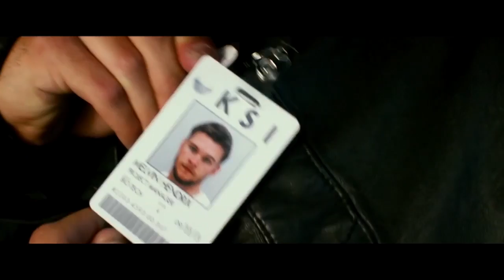Transformers: Age of Extinction - IT WAS ME International Movie Clip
directed by Michael Bay and starring Mark Wahlberg, Nicola Peltz, Jack Reynor

"A mechanic and his daughter make a discovery that brings down Autobots and Decepticons - and a paranoid government official - on them.

Directed by: Michael Bay
Cast: Mark Wahlberg, Nicola Peltz, Jack Reynor, Stanley Tucci, Kelsey Grammar and Li Bingbing
Genre: Action, Adventure, Sci-Fi
Country: USA"